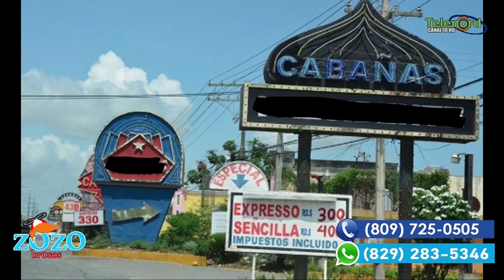Las cabañas Dominicanas están contaminada según Pro Consumidor